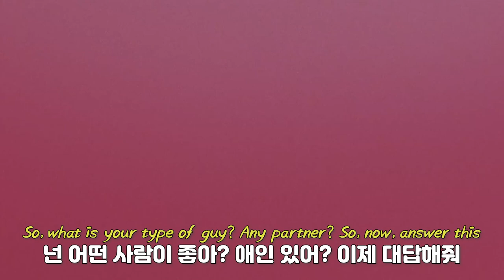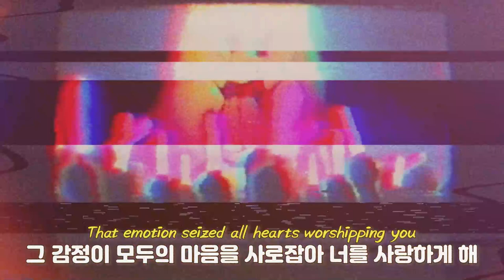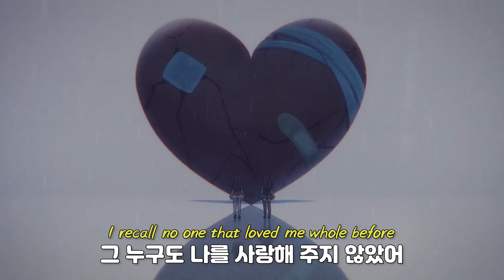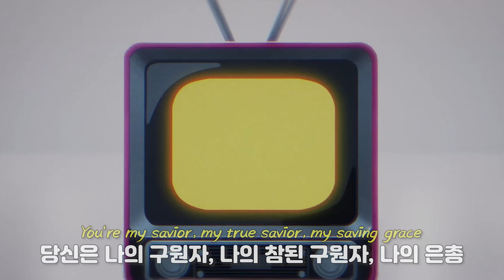(영어) 요아소비 - 아이돌: YOASOBI - Idol 「アイドル」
처음에는 좀 긴가민가 했는데 듣다보니 중독되는 곡